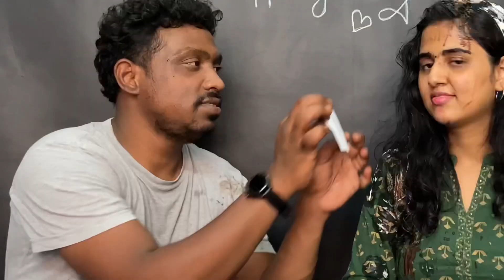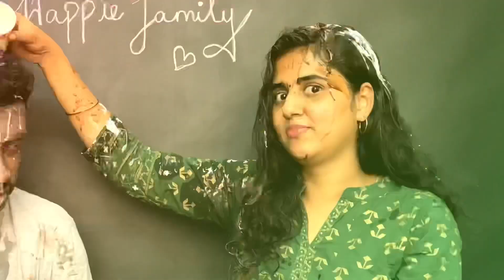Extreme fun 😂 EAT IT or WEAR IT 😭Couples Challenge 🔥😜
Hi guys welcome back to our channel this funny eat it or wear it challenge if you like this video like share and subscribe it will motivate us to make more videos